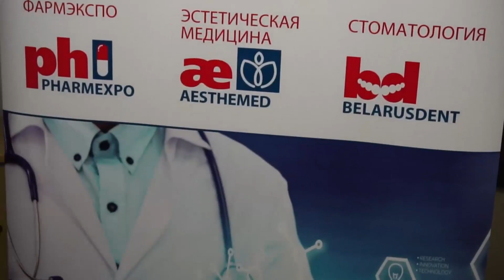Что мы увидим на выставке Здравоохранение Беларуси 2019 оборудование и технологии ООО Тисса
Вадим Волков, директор ООО Тисса о том, что мы увидим на выставке ЗДРАВООХРАНЕНИЕ БЕЛАРУСИ 2019.

26-я Международная специализированная выставка  «Здравоохранение Беларуси 2019 / BelarusMedica 2019» пройдет с 12 по 15 марта 2019 в Минске, Беларусь.

Основные разделы выставки:

Фармацевтические препараты, средства безрецептурного отпуска
Оборудование и сырье для фармацевтической промышленности
Биологические добавки и БАВ, диетические и специальные продукты
Фитотерапия
Фармацевтическая и медицинская упаковка
Ветеринария
Медицинская техника и оборудование
Оборудование медицинских учреждений
Лабораторное и диагностическое оборудование, технологии
Хирургия: оборудование, инструмент, материалы, технологии
Оптика и офтальмология
Реанимация, интенсивная терапия, анестезия
Ортопедия, реабилитация, вспомогательные средства для инвалидов
Чрезвычайная медицина
Здравоохранение матери и ребенка, детское питание
Стерилизация и дезинфекция
Предметы ухода и гигиены
Одноразовые принадлежности
Стоматология: оборудование, инструменты, материалы, препараты, технологии
Эстетическая медицина, пластическая хирургия
Хирургическая и лечебная косметика
Спортивная медицина
Солярии, тренажеры, фитнес-центры
Санаторно-курортное лечение
Медицинские центры, услуги
Медицинские издания
Информационные технологии в медицине
Изделия медицинского назначения.